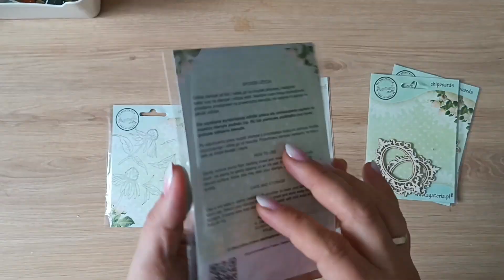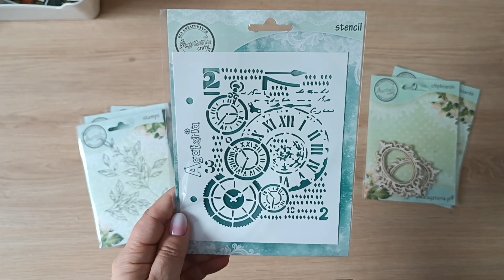Paczka DT Agateria Craft / haul zakupowy / scrapbooking / współpraca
W dzisiejszym filmie zobaczycie zawartość mojej paczki DT od Agateria Craft. Będzie to przegląd tekturek, stempli, masek. Dajcie znać co Wam się podobało i co najczęściej używacie w swoich pracach.